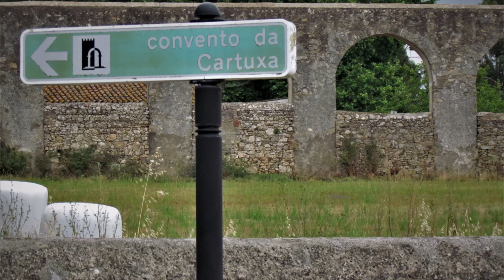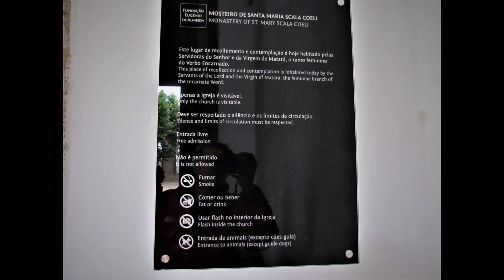CONVENTO DA CARTUXA EVORA PORTUGAL